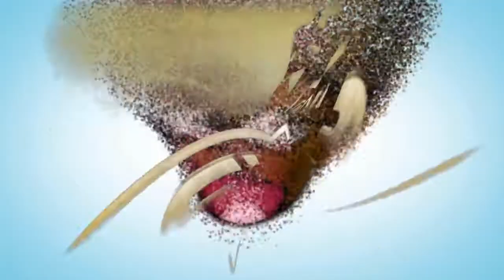Hellgate London - Barge House | Kill the Wurm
CLICK LIKE FOR MORE HELLGATE GOODNESS

Welcome to "Hellgate London" is a dungeon crawler RPG with MMO elements set in a post-apocalyptic near-future after a demonic invasion some 20+ years before

do NOT waste your time with the STEAM variant

• Blizzard BattleTag = dougan#2737
• Steam = callmedougan

Video uploaded by mr.dougan